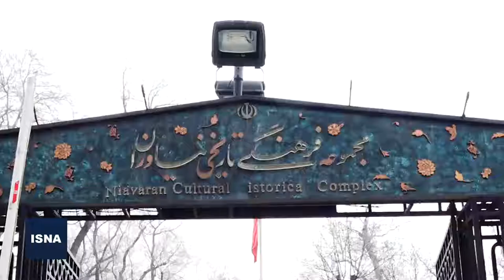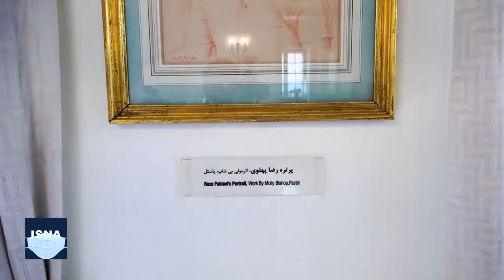گپی با حافظه تاریخی کاخ نیاوران در ۴۲ سال گذشته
جمال شاه‌حسینی را شاید بتوان یکی از کلیددارهای کاخ نیاوران بعد از پیروزی انقلاب دانست؛ کسی که از ۲۲ بهمن ۱۳۵۷ همراه با جوانان محله و به فرمان امام جماعت مسجد محله نیاوران، وارد کاخ شدند و درهای آن را به روی حزب‌های مختلف و برخی از مردم که قصد داشتند همه نشانه‌های دوره تاریخی قبل را از ذهن‌ها پاک کنند، بستند و حافظ میراث ملی کشور شدند. هرچند شاه‌حسینی چند سالی است بازنشسته شده، اما هنوز لحظات و اتفاقات ۴۲ سال قبل را به خوبی به یاد دارد. او در گفت‌وگو با ایسنا از روز نخست ورودش به کاخ تا دوره بازنشستگی‌اش را مرور می‌کند.